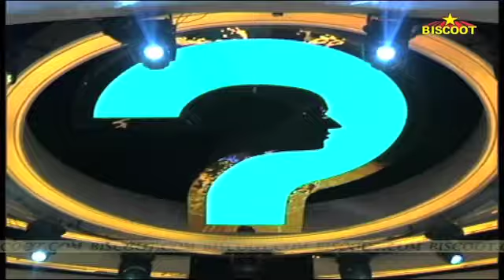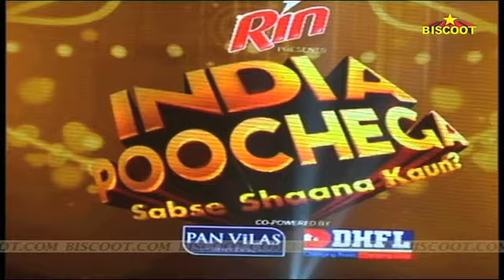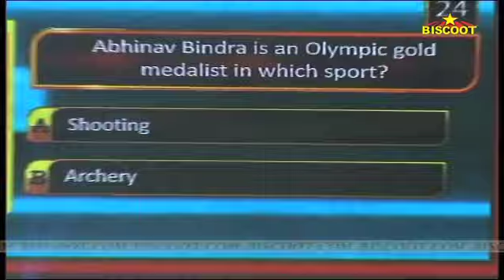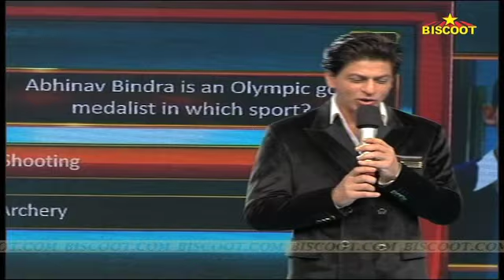Shah Rukh Khan On The Sets of India Poochega Sabse Shaana Kaun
Bollywood superstar Shahrukh Khan seems to have learnt from his peers about how not to comment on controversial issues. When the actor was recently asked in a press conference about the cuss word list by the censor board, he very candidly gave evasive answers which were niether for or against the issue. He said that the censor board is there for a reason and that he thinks that everything will work out on its own. Shahurkh added that the list of cuss words is not a ban but a guideline which one has to follow and it has been in the industry since a very long time. The King Khan also said that a different catergory should be made for movies that want adult and controversial content. Seems like SRK has left his controversial self behind and is now trying to play it safe. Shah Rukh Khan gave a sneakpeek about his upcoming film show 'India Poochega - Sabse Shaana Kaun' at the press conference held in Mumbai. The charming actor spoke about working with Kajol once again and how it is different from all the shows that he has hosted in the past. He also talked about the celebrities who will be coming on this show.